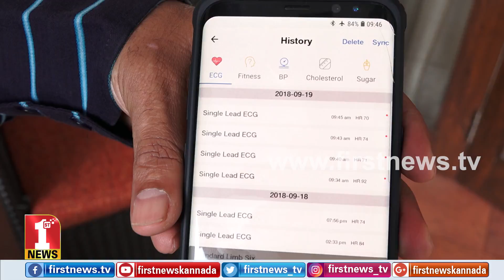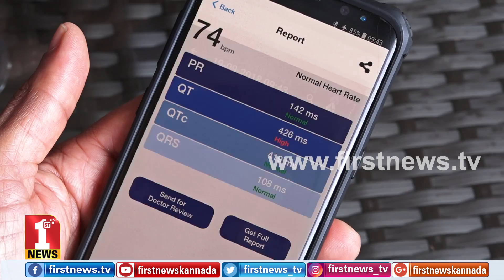30 ಸೆಕೆಂಡಲ್ಲಿ.. ಖರ್ಚಿಲ್ಲದೇ.. ಮನೆಯಲ್ಲೇ ಇಸಿಜಿ..! | ECG made easy! ECG test at home!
ಕಡಿಮೆ ಖರ್ಚಿನಲ್ಲಿ ಇಸಿಜಿ ಮಾಡುವ ಬೆಂಕಿಪಟ್ಟಣದಷ್ಟು ಪುಟ್ಟ ಇಸಿಜಿ ಡಿವೈಸ್‌ ಒಂದನ್ನು ಕಂಡುಹಿಡಿಯಲಾಗಿದೆ.

Future for a small ECG device which will be affordable for a common man where, ECG can be made at home.

FirstNews Kannada Karnataka's youngest and liveliest news channel